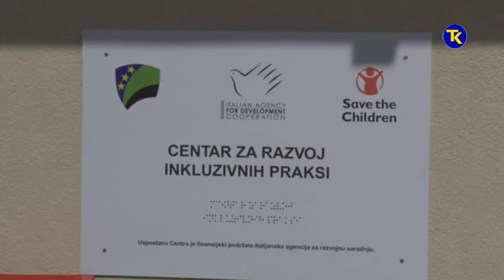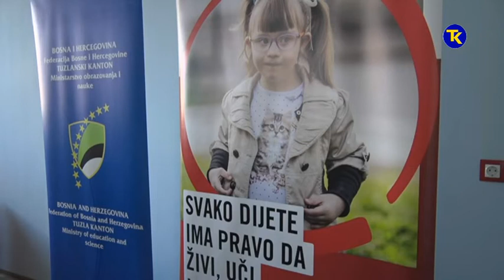INKLUZIVNI CENTAR U BANOVICIMA 21 03 2019